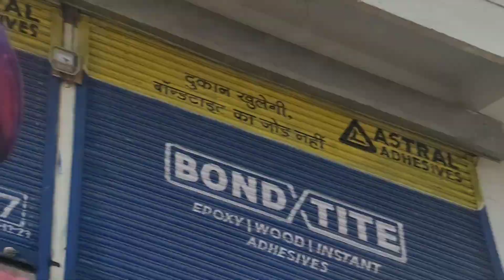Happy holi vlog // 😍 holi vlog family ke sath // villege holi vlog // 🥰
happy holi
happy Holi vlog
villege holi
villege vlog
Gao ki holi
Holi khelo re

अगर हमने गलती से आपका कोई वीडियो इस्तेमाल कर लिया है और आप चाहते हैं कि आपका वीडियो हटा दिया जाए। आप हमसे संपर्क कर सकते हैं आपका वीडियो हटा दिया जाएगा |

please